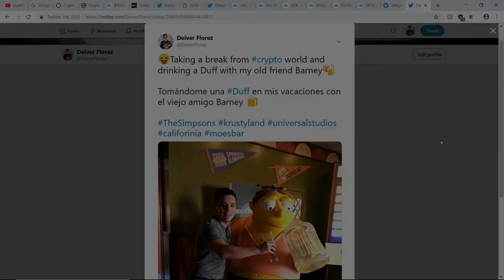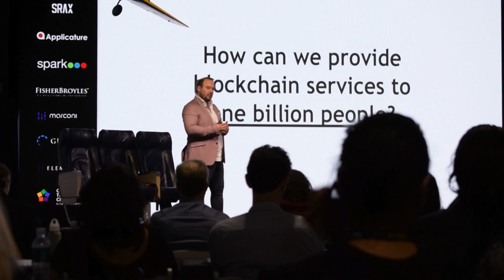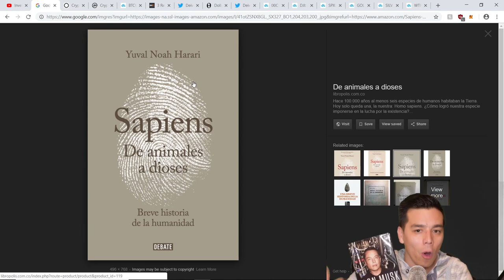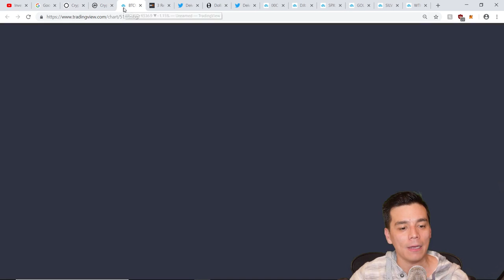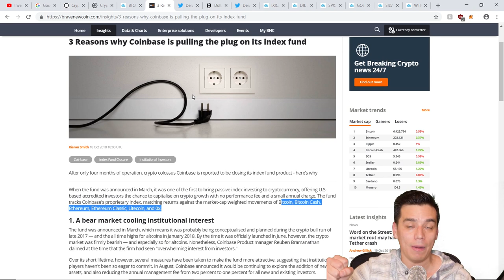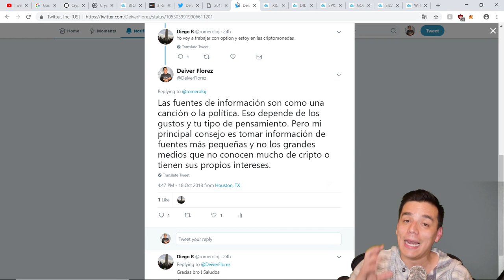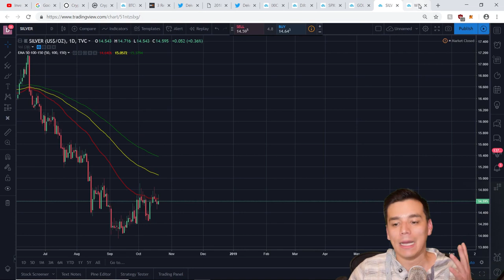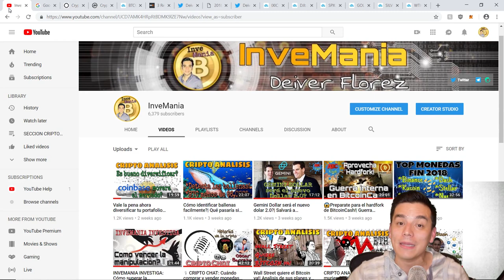Analisis tecnico del mercado|Se viene una crisis mundial?|Mi experiencia en California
En esta entrega encontraras un resumen de mi aventura por California y ademas analizo el mercado cripto y otros activos tradicionales para diversificar nuestra portafolio. Hay indicadores que nos muestran una posible crisis economica mundial.

Libros recomendados:
- Elon Musk